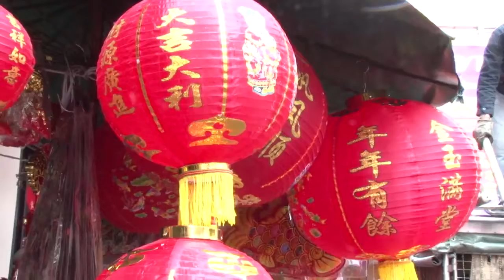Chinese New Year 2 Min.mp4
Produced by eddiefoto.com - Photography and Cinematography Service
บริการรับถ่ายวีดีโอ รับถ่ายรูป ถ่ายภาพ ถ่ายวีดีโอ งานแต่งงาน ถ่ายทำรายการทีวี ด้วยช่างผู้ชำนาญงาน